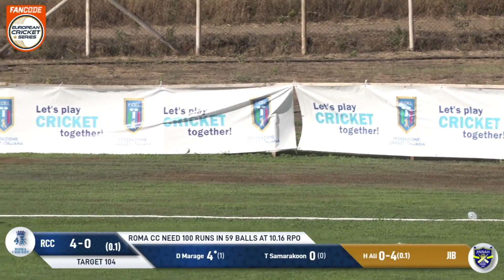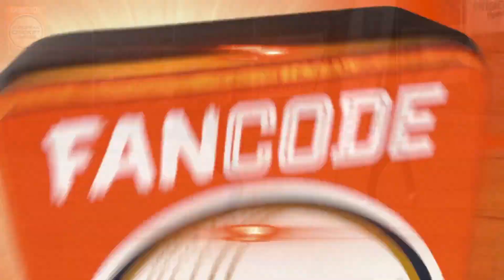FInal - JIB vs RCC | Highlights | FanCode ECS Italy, Super Series, 2022 Day 6 | ECS22.458